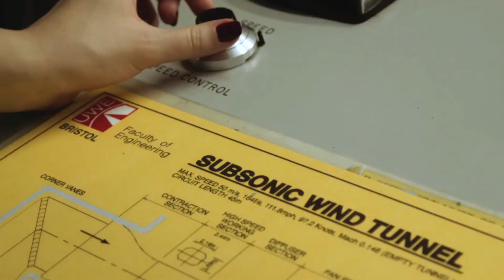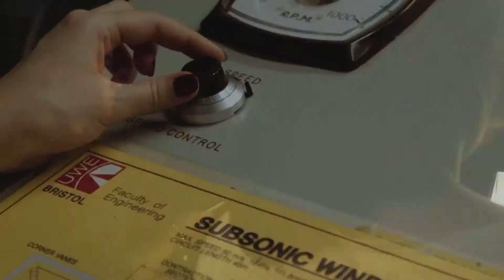Study in UK- Aerospace Engineering Student | UWE Bristol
UWE Bristol Graduate, Suresh Yoganthram shares his experience on studying Aerospace Engineering and his placement experience in Network Rail.

Discover more about UWE Bristol Aerospace Engineering courses